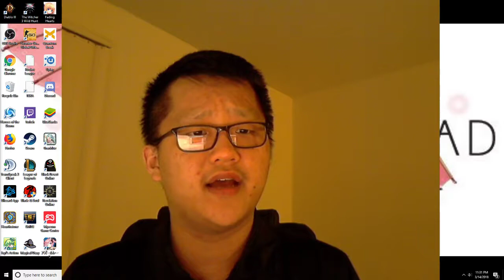2018 03 14 Day 39